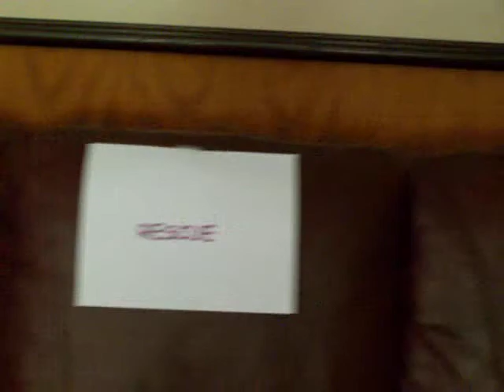CALLIOPE DOGS GMA THREE WORDS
We'll see if they use it